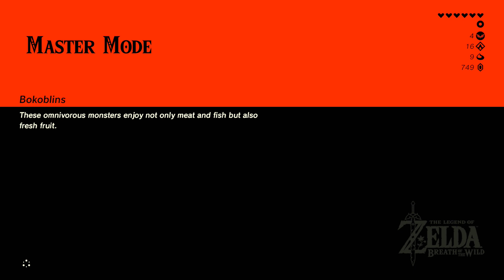Master Mode - The Legend of Zelda Breath of the Wild [Part 15]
As always, thank you for your continued support to the channel!